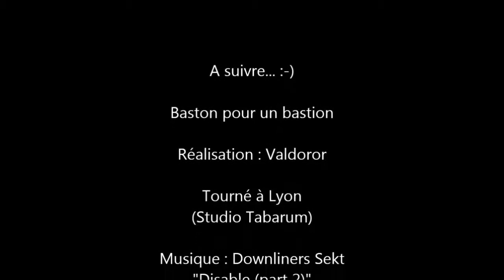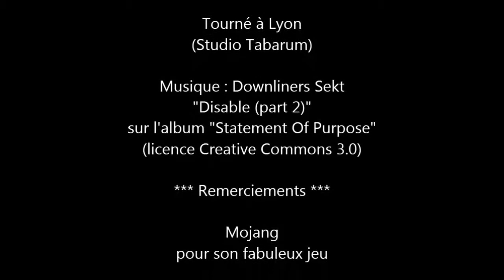Baston pour un bastion - Ep. 4 - Autoroute du Nether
Petit sentier chaotique deviendra grande autoroute du Nether ! ;-) Ou comment rallier plus rapidement mes deux lieux de villégiature du moment. A grand renfort de calculs arithmétiques savants... ;-)